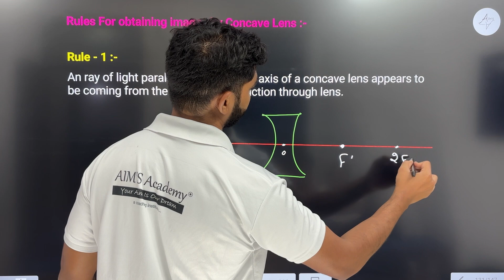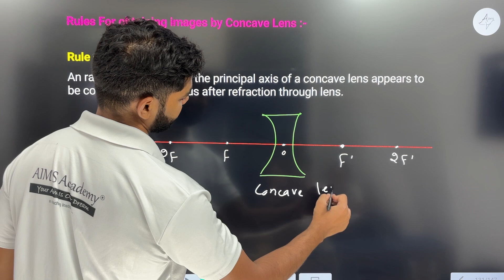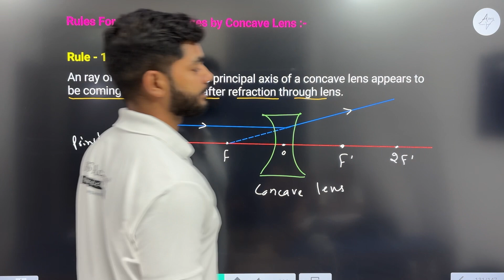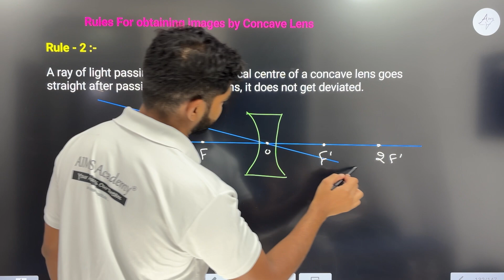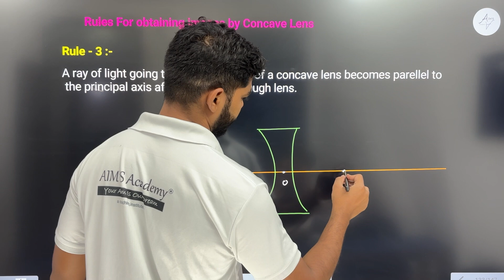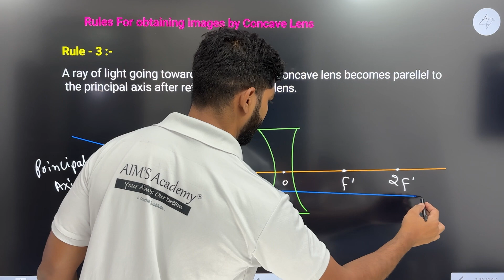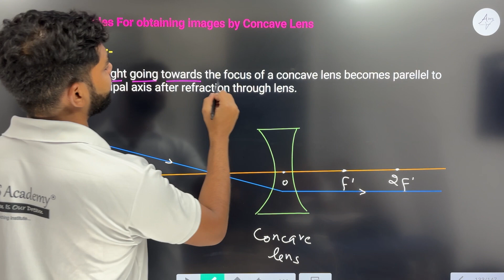Rules for obtaining images by concave lens | Chapter 10 LIGHT Class 10 Science New NCERT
Hello students,
This video is on Rules for obtaining images by concave lens || LIGHT Chapter 10 Class 10 Science New NCERT
Topic :-
Rules for obtaining images by concave lens
LIGHT Chapter 10 Class 10 Science New NCERT